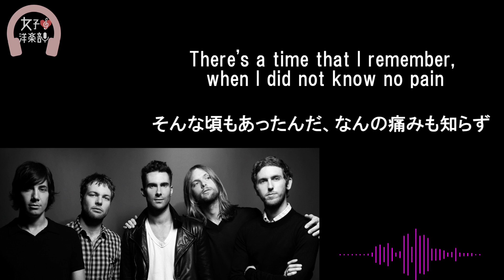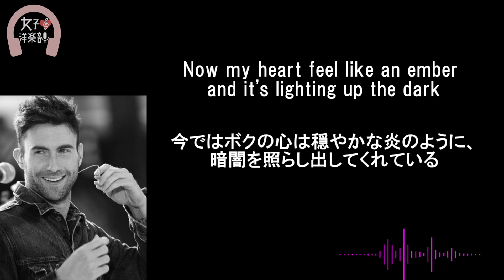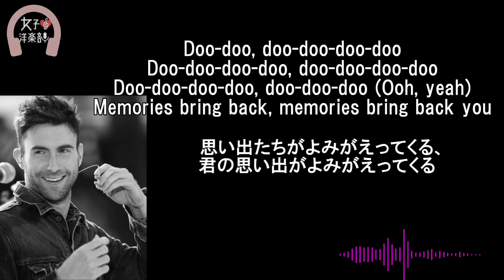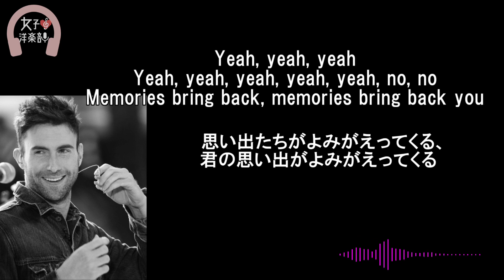【心が疲れてしまったときに聴きたい美しい曲】【マルーン5】Memories - Maroon 5【lyrics 和訳】【勇気をもらえる】【元気が出る】【洋楽2019】【TikTok2019】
動画詳細はコチラ　女子洋楽部　[read more]

【和訳・Lyrics】Maroon 5 - Memories